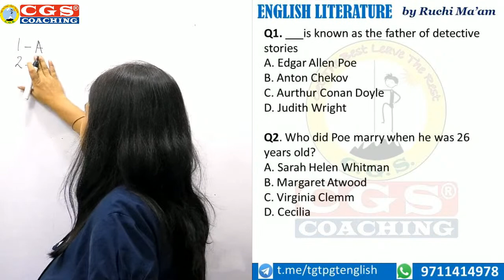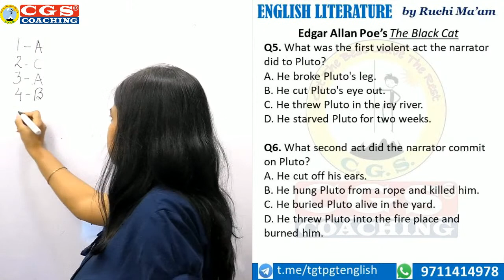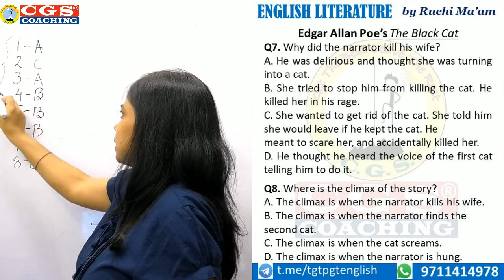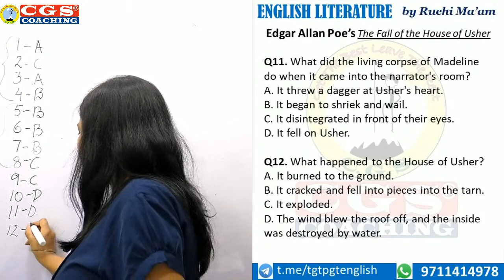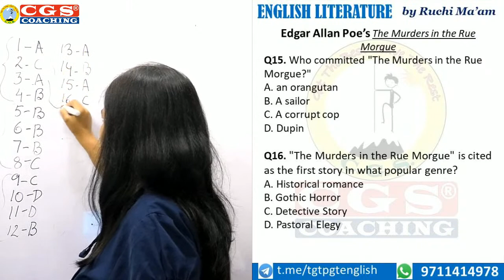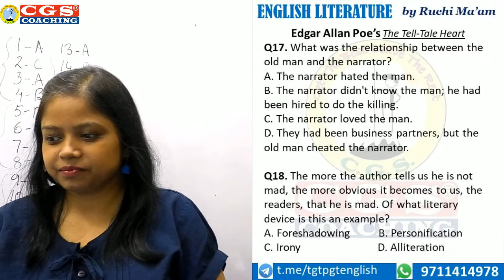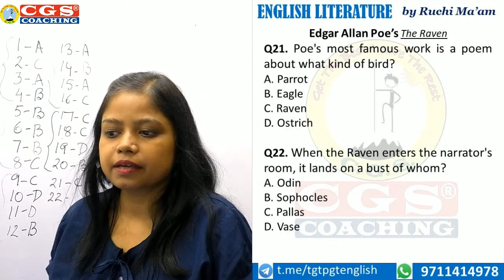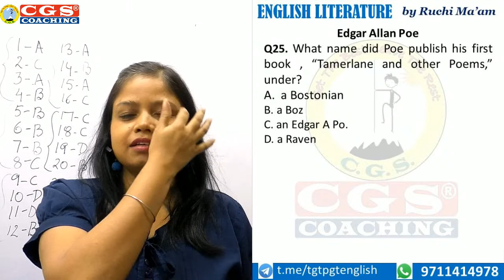Practice Questions on Edgar Allan Poe | Literature | TGT PGT English | Ruchi Ma'am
This English Literature practice session is for the students preparing for competitive examinations like UPTGT, UPPGT, DSSSB TGT, DSSSB PGT, KVS PGT, NVS TGT, NVS PGT, HTET Level 3, NTA NET and SET.
It will also be helpful for those studying in BA English, MA English.